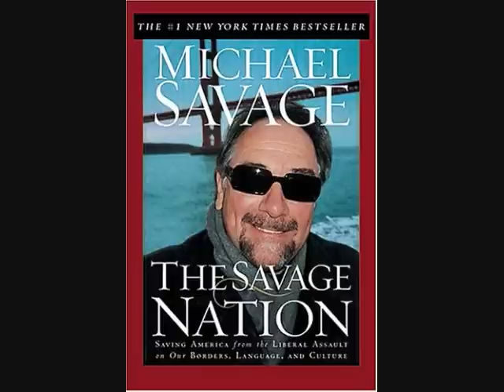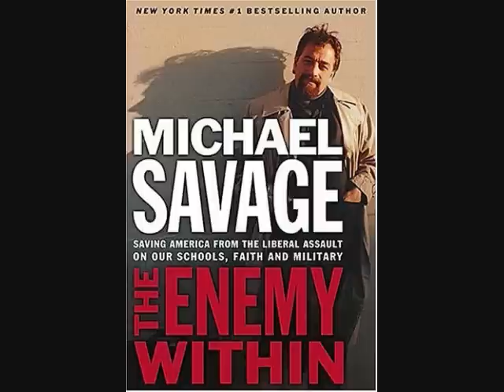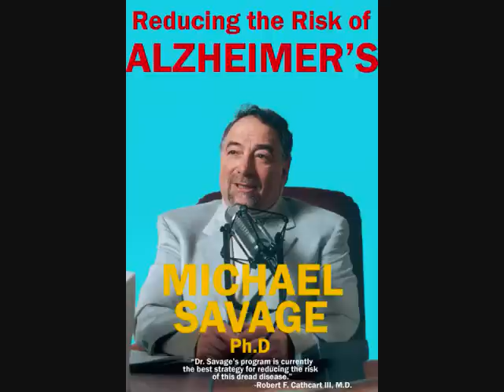Michael Savage Debates Caller On FDR, Churchill, WWII, War On Terror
Michael Savage and caller debate the effects that FDR and Churchill had on WWII, and how the war against Islamofascism should be fought. This segment originally aired on The Savage Nation in 2007.